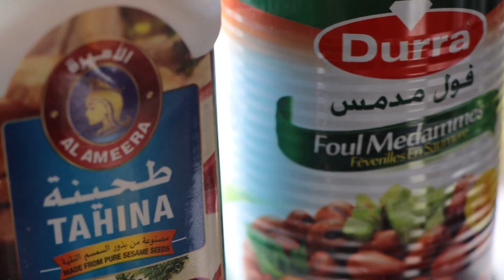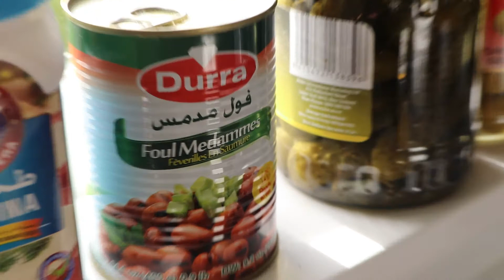Arabic Ful (Phool) - New Zealand Edition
This is my first video after a while, from New Zealand, Auckland - In this episode I will  be cooking Ful, which is a quick to make Arabic dish - Ful is extremely popular in the Arab world and is extremely healthy and easy  to make.